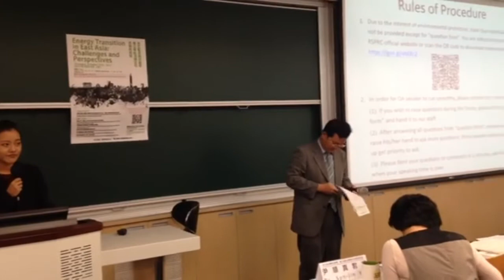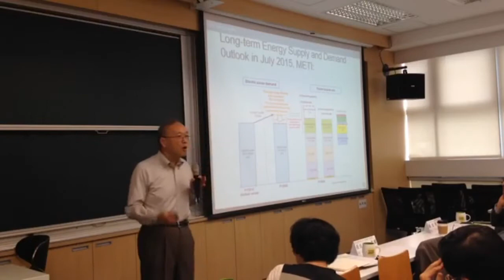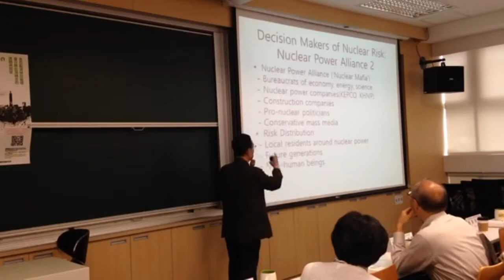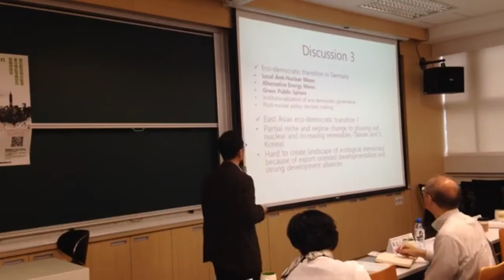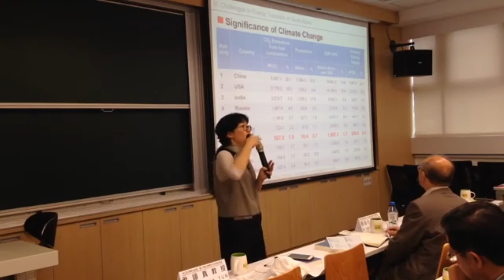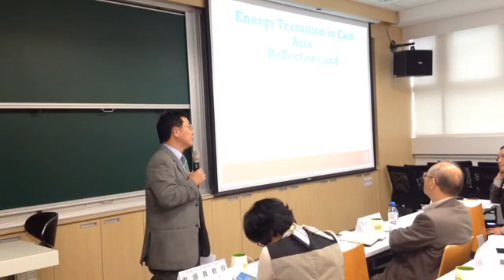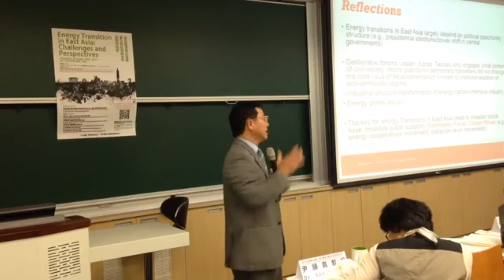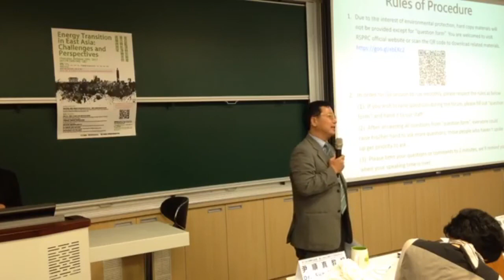1019 東亞能源轉型論壇：臺日韓能源轉型的挑戰與展望 活動回顧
歷經今夏的「和平電廠電塔倒塌之限電危機」、「815全臺大停電事件」，臺灣社會對於政府現所設定的2025年非核家園下的「再生能源占比躍升至總發電量的20%、燃煤占比降至30%、燃氣占比提高至50%」能源轉型方向興起諸多質疑，包括供電穩定性、減煤目標的兼顧、高再生能源發展目標的可行性等。但前述邁向非核低碳過程中所遭逢的轉型挑戰，並非臺灣獨有。韓國文在寅總統五月上任後，亦宣示該國能源政策大轉彎，以削減燃煤與核電占比為政策目標，於2030年將再生能源的發電結構占比由現今的5%提升至20%，燃氣發電占比由18%提升至37%，以期將核電占比由現今的30%降至18%，燃煤火力占比由現今的38%降至25%。日本在福島核災後，當前執政黨雖持續提出核電重啟的規劃，但迄今僅5座機組重啟，而安倍政府提出的2030年發電結構配比為核電占比達20%～22%，再生能源占比為22%～24%，火力發電占比達56%。但依據今年三月民調，56%以上的日本民眾仍反對核電重啟，而日本預計將於2018年4月公布新一期的能源基本計畫，仍將會以削減核電依賴與提升再生能源為政策方向。